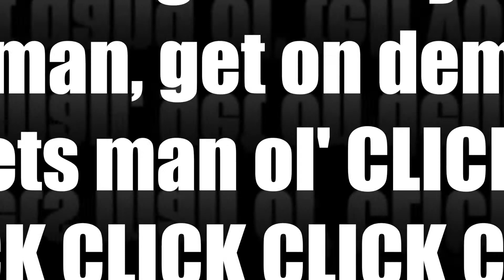music monday country blues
SrA Clifton Wright performs a 1 man band version of a classic George Jones tune.